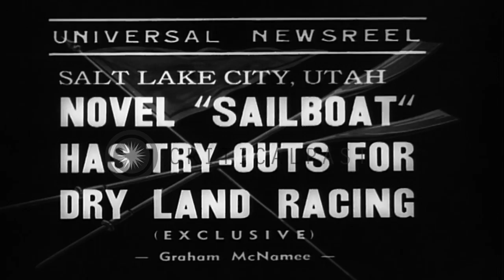An amphibious sailboat try-out for dry land race at Salt Lake City in Utah HD Stock Footage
An amphibious sailboat try-out for dry land race at Salt Lake City in Utah

An amphibious sailboat try-out for dry land race at Salt Lake City in Utah. A man sits on the sailboat. The sailboat with wheels travels on land. Several men stand in the background. The sailboat stops. Location: Salt Lake City Utah. Date:  1938.

57,000+ broadcast-quality historic clips for immediate download.